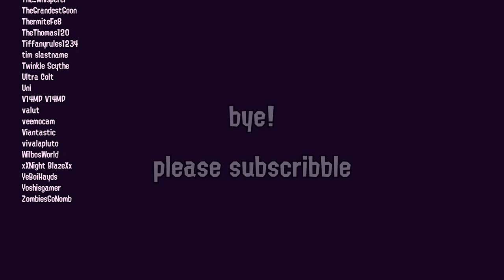Could Salmon Run WORK in Splatoon 1?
While playing Splatoon 1 with my viewers, we started to discuss the idea of Salmon Run as a playable mode in the game. Excluding graphical limitations (such as framerate) could it have worked? I made a small bulletpoint list on my computer and then just let my brain do the talking :)

SMALL NOTE: I did say in this the bosses are based on specials, not all of them are (like Maws) so please excuse that part HAHA

Ramble time! Ramble time! listen to the video and see whats inside wheeeee

Like this kind of content? Thank you for the support!